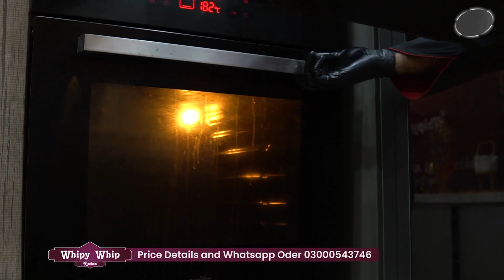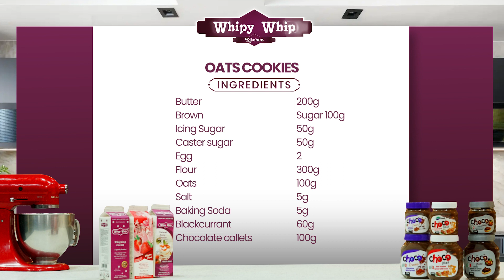Perfect Oats Cookies | Chef Waqar | Quick And Easy Recipe | Milkyz Food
We make some quick, guilt-free, and healthy oat cookies. Packed with healthy oats, these cookies are ideal for sating your sweet needs. This recipe is perfect for you if you want easy, wholesome snacks.

Since 2010, Milkyz Food has redefined the culinary landscape of Pakistan known as the No. 1 Whip Cream Brand and leading baking brand, join us on a journey that elevates your culinary adventures by fusing passion, quality, and innovation.

*INGREDIENTS*
*Oats Cookies*
Butter *200 gram*
Brown Sugar *100 gram*
Icing Sugar *50 gram*
Caster sugar *50 gram*
Egg *2*
Flour *300 gram*
Oats *100 gram*
Salt *5 gram*
Baking Soda *5 gram*
Blackcurrant *60 gram*
Chocolate Callets *100 gram*

*TIME CODES*
00:00 Intro
00:21 What's the recipe?
00:26 Ingredients & method
01:11 Dough shapes
01:20 Cookies Bake
01:22 Final look
01:39 Outro
01:41 Presentation
02:05 Recipe card
02:14 Credits

Do you have any queries or ideas? Please share them with us in the comments section below.

Through Bakehouse, we offer online services throughout Pakistan and operate stores in Karachi and Lahore.

To inquire about anything:
Contact Chef Waqar At 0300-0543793